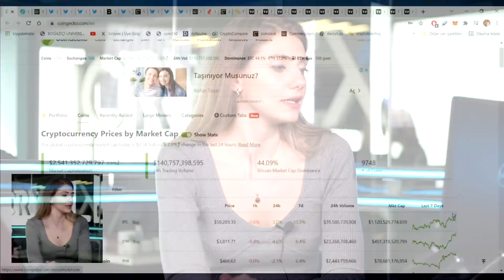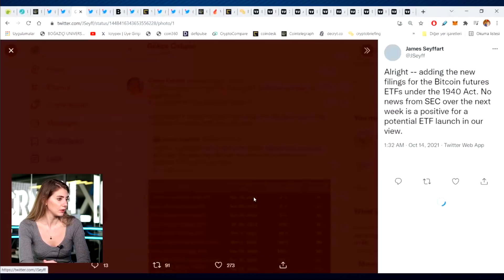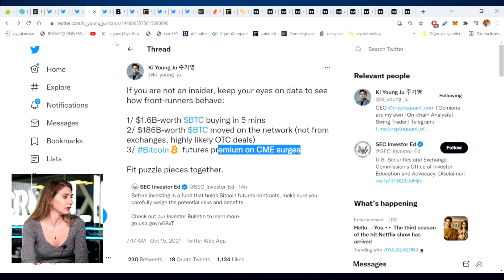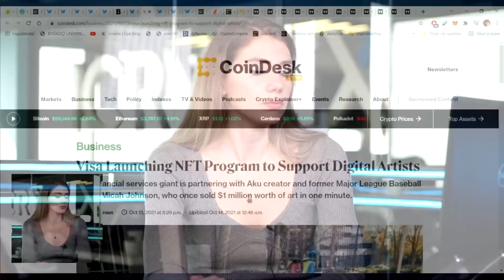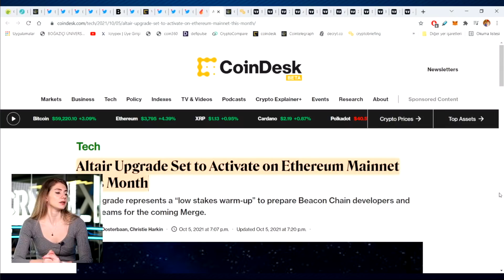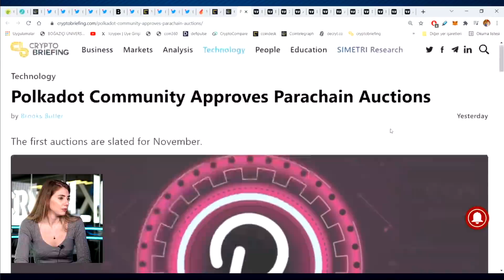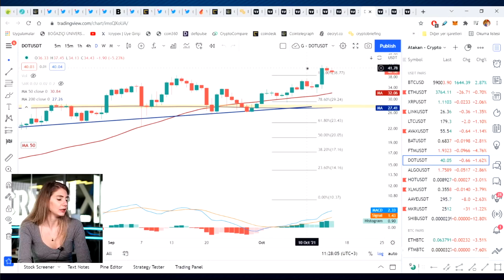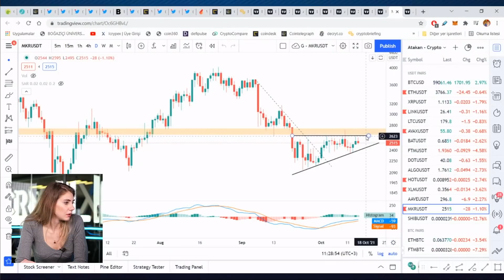ETF ONAYI ÇOK YAKIN!💥BTC 60.000$ İÇİN HAZIR MI?🚀 | KURUMSALLAR FOMO'DA!🤔| 27 EKİM ETH GÜNCELLEMESİ!🔥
🔸SEC, yatırımcılarını eğitmek için Bitcoin futures risklerini anlatan bir tweet attı!
🔸Bitcoin ETF onayının gerçekleşeceği olası tarihler neler?
🔸Kripto para piyasasında kurumsal yatırımcılarda FOMO var! Peki ya bireysel yatırımcılar?
🔸Kısa vadeli yatırımcı oranı rekor düşük seviyede! Uzun vadeli yatırımcı oranında ise artış var!
🔸VİSA, NTF programını destekliyor!
🔸Ethereum Chain verilerine göre dakikada 5.25 ETH yakılıyor!
🔸1 üzeri Ethereum tutan hesaplar maksimum seviyede!
🔸ETH, Layer2’de kilitlenen miktar 3.55 milyar dolar!
🔸Ethereum yakım oranı %56.6!
🔸Ethereum Altair güncellemesi 27 Ekim’de gerçekleşecek!
🔸CME Bitcoin futures rekor kırmaya devam ediyor!
🔸Polkadot fiyat potansiyeli ne olacak? Polkadot yükselişine devam edecek mi?

📈ICRYPEX Kripto Para Borsası Hazine Uzmanı Gökçe ÇALIŞAN, Kripto Zoom programının yeni bölümünde Bitcoin ETF onayında önemli tarihleri, 27 Ekim'de gerçekleşecek olan Ethereum güncellemesini ve altcoinlerdeki yükseliş potansiyelini değerlendirdi.

GÜNLÜK KRİPTO PARA GELİŞMELERİ📰

🔸Verilere Göre Tesla’nın Bitcoin Yatırımı 1 Milyar Dolar Değer Kazandı.
🔸SEC'nin ABD'deki İlk Bitcoin ETF'ini Onaylamasıyla İlgili Bloomberg 🔸Raporunda Bitcoin, 59 Bin Dolara Yükseldi.
🔸Vadeli Bitcoin ETF’i Hakkında SEC’den Tweet!
🔸Kazakistan Hükûmeti Düzenlemeleri Bitcoin Madenciliğini Tehdit Ediyor.
🔸Kanada’da Bitcoin Madenciliğini Kullanarak Şehir Sakinlerinin Isı İhtiyacının Sağlaması Planlanıyor.
🔸Ripple ve Avalanche, Digital Pound Foundation'ın Bir Parçası Oldu.

00:00 Kripto Para Piyasasında Genel Görünüm
01:09 Bitcoin Opsiyonlarının Bitişi
01:24 Borsalarda Gerçekleşen Giriş-Çıkış
01:40 Sec'in Bitcoin Futures Riskleri İle İlgili Paylaşımı
02:14 ETF Onayının Gerçekleşeceği Olası Tarihler
03:02 1.6 Milyar Dolarlık Bitcoin Alımı Gerçekleşti
04:04 Uzun Vadeli Yatırımcıların Bitcoine İlgisi
04:55 VİSA, NTF programını destekliyor!
05:15 Dakikada 5.25 ETH Yakımı
05:33 ETH Tarafında Yaşanan İlgi Artışı
05:49 ETH, Layer2’de Kilitlenen Miktar 3.55 Milyar Dolar!
06:49 Ethereum Yakım Miktarı
07:13 Ethereum Altair Güncellemesi
07:39 CME Bitcoin Futures Rekor Kırmaya Devam Ediyor!
08:17 Polkadot Fiyat Potansiyeli
08:48 Bitcoin Teknik Analizi
09:58 Ethereum Teknik Analizi
10:37 XRP Teknik Analizi
10:59 AVAX Teknik Analizi
11:30 LINK Teknik Analizi
12:12 FTM Teknik Analizi
12:54 ALGO Teknik Analizi
13:38 XLM Teknik Analizi
14:01 DOT Teknik Analizi
14:47 HOT Teknik Analizi
15:12 MKR Teknik Analizi